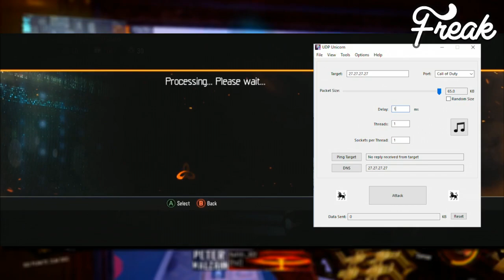*NEW* UNLIMITED CRYPTOKEY GLITCH! *SOLO* CRYPTOKEY GLITCHES! UNLIMITED KEYS! (BLACK OPS 3 GLITCHES)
ENGLISH TEXT TUTORIAL (WORKS ON ALL CONSOLES & PC)
- Download UDP Unicorn (Lag Switch)
- Complete the daily or weekly Contract
- As soon as you complete it exit the match/close game entirely (like shown in the video)
- Go to the black market, you'll see a black 'Retrieve Cryptokeys' Screen
- Start UDP Unicorn on your Computer/Laptop
- Set up UDP Unicorns settings exactly like I show it on the video (IP has to be 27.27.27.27)
- Start the attacks and wait 3-4 seconds, then click on 'Retrieve' in BO3 and watch the Treyarch logo spin 6-7 times, quickly close the game via the dashboard
- Stop the UDP Unicorn attacks
- Start BO3 again and you should've received the Keys and still see the Retrieve Cryptos Screen
- Repeat as often as you want to :D (don't be too greedy, bans possible if you overdo this within a short time frame)

▬▬▬▬▬▬▬▬▬▬▬ஜ۩۞۩ஜ▬▬▬▬▬▬▬▬▬▬▬▬▬
🎲 Hast du Lust mit mir zu spielen :D
  ◾Adde mich auf PSN ^^
  ◾ FREAKKINGARMY
▬▬▬▬▬▬▬▬▬▬▬ஜ۩۞۩ஜ▬▬▬▬▬▬▬▬▬▬▬▬▬
 ◾ FK_David
▬▬▬▬▬▬▬▬▬▬▬ஜ۩۞۩ஜ▬▬▬▬▬▬▬▬▬▬▬▬▬

✔ Wollt ihr ein BO3 Unlock all kaufen ?
  💸 Preis : 10€
    📣 Schreibt mich auf Skype an !
      📌 Skype : Flashgamingtv aka Freakking
▬▬▬▬▬▬▬▬▬▬▬ஜ۩۞۩ஜ▬▬▬▬▬▬▬▬▬▬▬▬▬
✖ Meine Bro's ❤

▬▬▬▬▬▬▬▬▬▬▬ஜ۩۞۩ஜ▬▬▬▬▬▬▬▬▬▬▬▬▬
Du willst mich Unterstützen ?
1. Like das Video ✔
3. Teile das Video ✔
▬▬▬▬▬▬▬▬▬▬▬ஜ۩۞۩ஜ▬▬▬▬▬▬▬▬▬▬▬▬▬
Modder :

▬▬▬▬▬▬▬▬▬▬▬ஜ۩۞۩ஜ▬▬▬▬▬▬▬▬▬▬▬▬▬
Alles was ihr auf meinem Kanal seht ist von mir gemacht worden dazu zählen auch die Thumbnails :D
▬▬▬▬▬▬▬▬▬▬▬ஜ۩۞۩ஜ▬▬▬▬▬▬▬▬▬▬▬▬▬

▬▬▬▬▬▬▬▬▬▬▬ஜ۩۞۩ஜ▬▬▬▬▬▬▬▬▬▬▬▬▬
BESTE HINTERGRUND MUSIK

Please don't use the glitches I post online, because it will ruin the game for other people.
Only use these glitches in private matches to troll and to show with your friends.